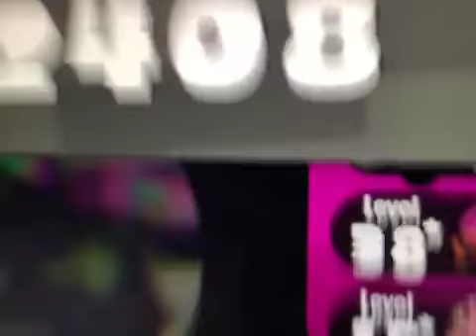I GOT TOP 500 IN SPLATOON 2!!!!!!!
YESSSSSSSSSSSSSSSSSSSSS